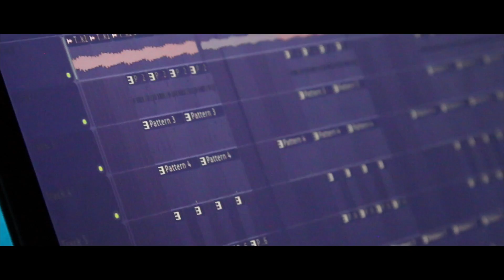Yezzi "Right Now" (Directed by J_M_Visuals)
Yezzi drops another dope track!